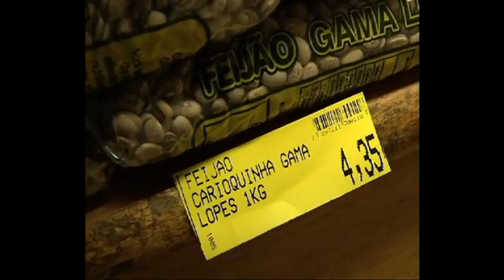13 10 10 PRECO FEIJAO